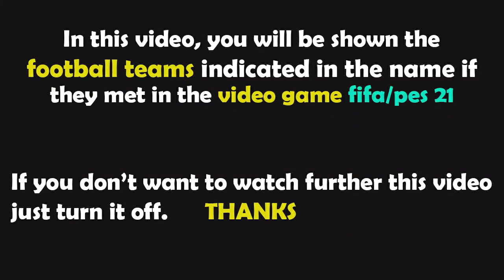PES 2021 | RC Lens - LOSC Lille | Gameplay 2021-22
RC Lens PES 2021
LOSC Lille Gameplay
lens lille PES 2021 Gameplay
lens lille